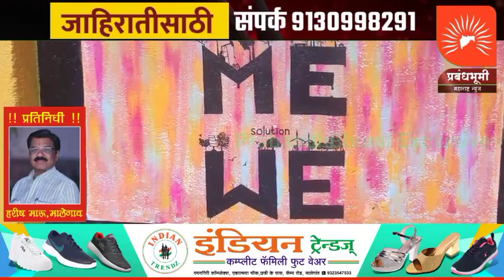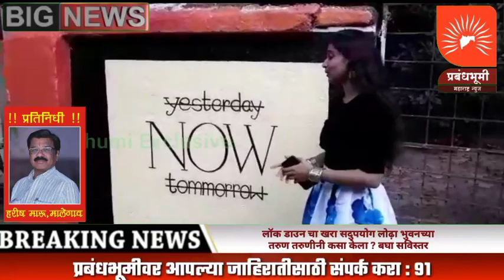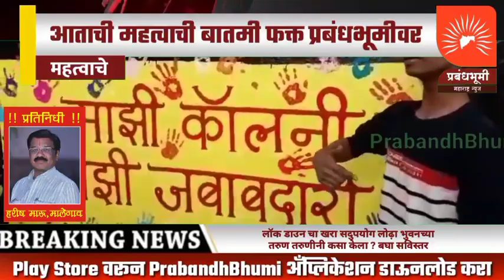लॉक डाउन चा खरा सदुपयोग लोढ़ा भुवनच्या तरुण तरुणीनी कसा केला ? बघा सविस्तर